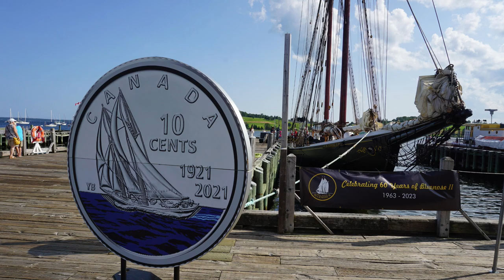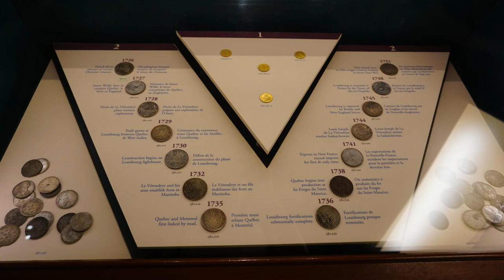Nova Scotia Outdoor Adventures, Trips and Tours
We spent 12 days in Nova Scotia, Canada. We stayed 7 days close to Halifax in Beaver Bank and 5 days at Cape Breton Island in Englishtown. In total we did 18 trips including museums, organized tours, snorkeling/freediving at different places, and very rewarding and extreme hiking trails.

More details and time stamps:
00:04 Our first cottage at Tucker Lake in Beaver Bank.
00:26 Polly's Cove Dive Site
00:55 Three Sisters Kayaking Day Tour at the Bay of Fundy
01:56 Peggy’s Cove
02:14 Sea Caves at the Ovens Natural Park
03:32 Lunenburg (UNESCO World Heritage site)
04:05 Halifax Maritime Museum of the Atlantic
04:24 Halifax Harbor Boat Tour
04:45 HMCS Sackville
05:05 Halifax Citadel National Historic Site
05:24 Crystal Crescent Beach Provincial Park
05:57 Portuguese Cove Dive Site
06:37 Victoria Park, Truro
06:59 Our second cottage at St Ann’s Bay in Cape Breton
07:21 Franey Trail (7.8 km loop, 381 m elevation gain)
07:58 North River Kayak Tour (13.5 km loop)
09:03 Battleman's Beach, Point Aconi (Lobsters are everywhere)
09:37 Bird Island Boat Tour (Bald Eagles, Puffins, Seals, etc.)
10:12 Theodore Fricker Mountain Trail (3.5 km out-and-back with 350 meter elevation)